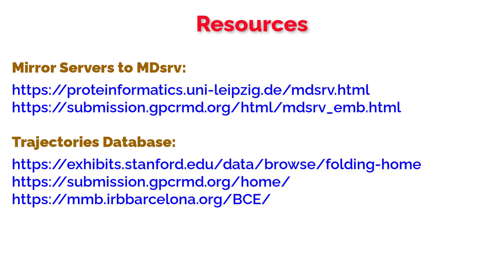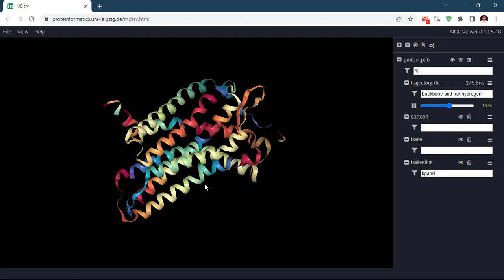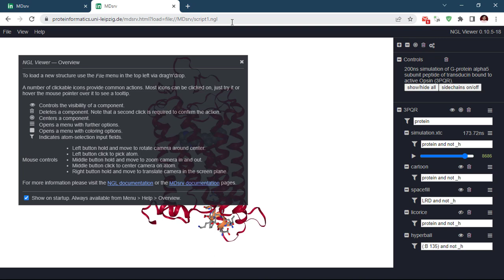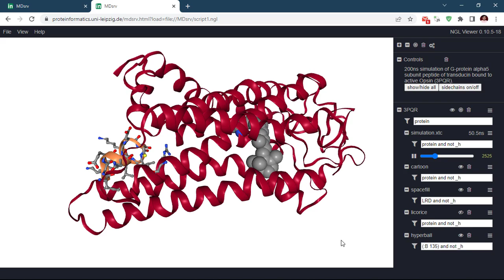Interactive Molecular Dynamics Simulation Movie using MDsrv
A simple tutorial to visualize MD (Molecular Dynamics) simulation trajectories as a movie using MDsrv and NGL Viewer. MDsrv is a simple server that enables interactively viewing trajectories of molecules through a web browser using NGL Viewer. It supports both local and remote access to atom coordinate trajectories.

MDsrv File Support:
Structure formats: mmCIF, PDB, PQR, GRO, SDF, MOL2, MMTF
Topology formats: PSF, PRMTOP, TOP
Trajectory formats: DCD, NCTRAJ/NetCDF, TRR, XTC, LAMMPSTRJ, XYZ, BINPOS, HDF5, DTR, ARC, TNG, GRO (+ MDCRD/CRD, DMS, TRJ, ENT, NCDF if MDAnalysis is installed)
Volume formats: MRC/MAP/CCP4, DX/DXBIN, CUBE, BRIX/DSN6, XPLOR/CNS

The list of tools and database used in this tutorial are below,